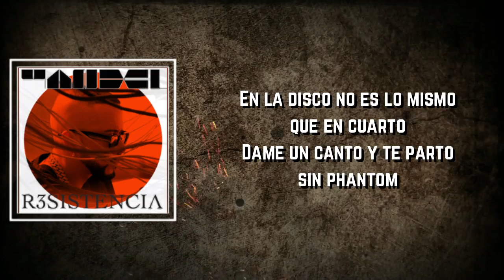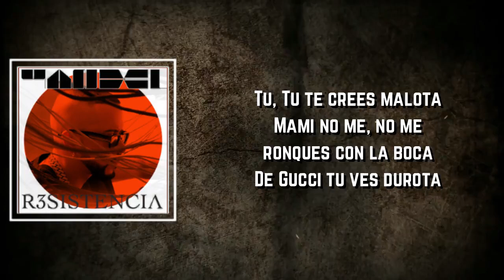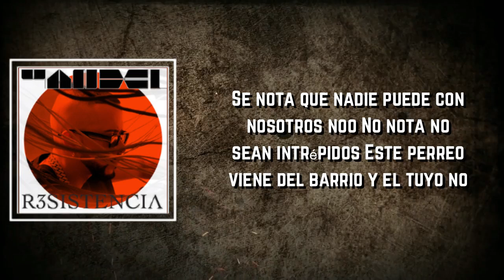Doxxis Lyrics - Yandel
Doxxis by Yandel
Album: ReSISTENCIA

Doxxis Lyrics:

El perreo te pone mal
Tu solo saliste guayetiar
Normal hoy se va a formar

Tu, Tu te crees malota
Mami no me, no me ronques con la boca
De Gucci tu ves durota
Ahora hay que verte sin la ropa
Doxxi de perreo es necesaria, una diaria
Tu quieres una o quieres varias
En el VIP te tengo un area
Mas solitaria pa' que te pases de la ralla

Ya prendí toma un puff tu dice que fumas
Money rain tu lo mueves y te abro la pluma
En la disco no es lo mismo que en cuarto
Dame un canto y te parto sin phantom

Manos en la loza
Y se pone mas buena la cosa
Mi pregunta es si Yandel te rosa
Tu pides perdón pero después es que te lo gozas

Doxxis de perreo es necesaria una diaria

Sube el telón bájalo
Cuando yo te diga el rimo trágalo
Yo se que te gusta así que sube
Arrabatate y llega a las nubes
Date una cacha de este blunt
Mano arriba mente anai Y Pásala cabron
Y si tu estas re-suelta ponte activa ven déjame buscarte la vuelta
Se nota que eres sata y eres suelta
Y que tienes mas millage que Delta
Ella parece un avion ese culo en VIP me sirve de colchón

Se nota que nadie puede con nosotros noo
No nota no sean intrépidos
Este perreo viene del barrio y el tuyo no

Eeyy

Doxxis
Doxxis Yandel
Yandel Doxxis
Doxxis Lyrics
Yandel Doxxis Lyrics
Doxxis By Yandel
Doxxis to Yandel
Yandel to Doxxis
Yandel Songs
Yandel New Song
Lyrics to Doxxis